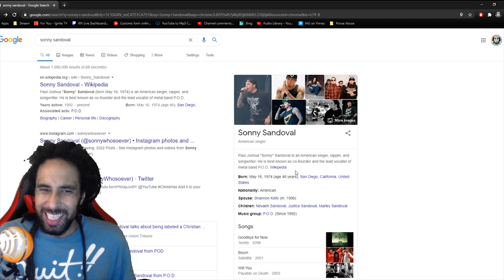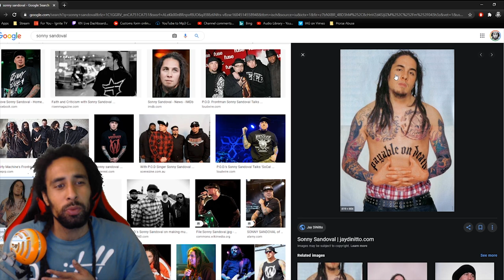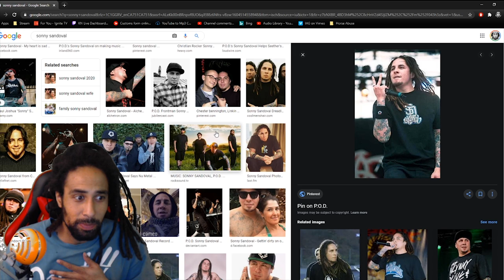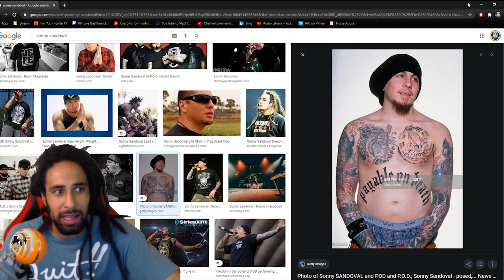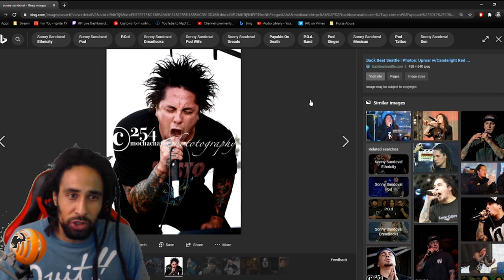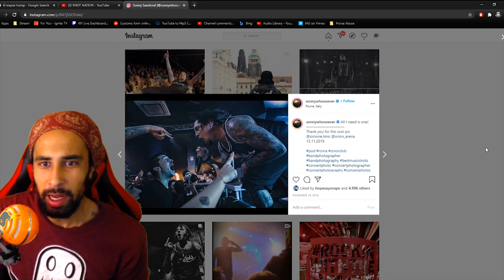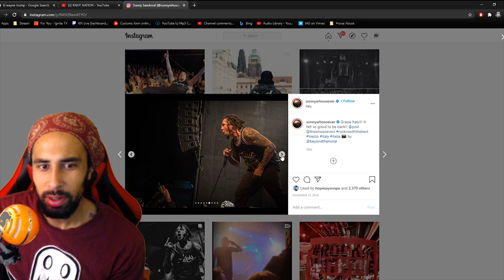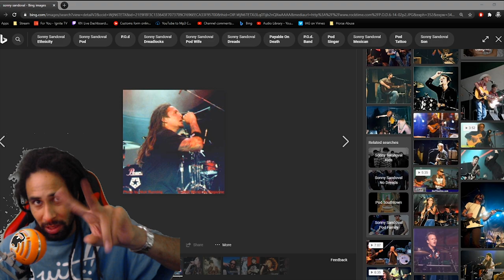Sonny Sandoval Dreadlocks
I want to challenge you guys to start on your own DREAD JOURNEY. Make sure you tag in whatever photo or video you post "KNOTNATION" For a chance to be Featured!